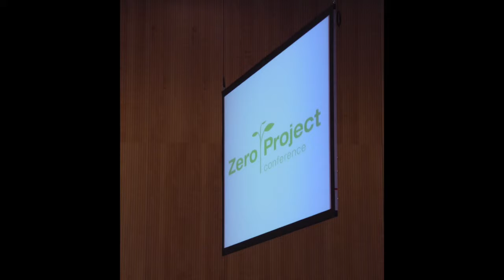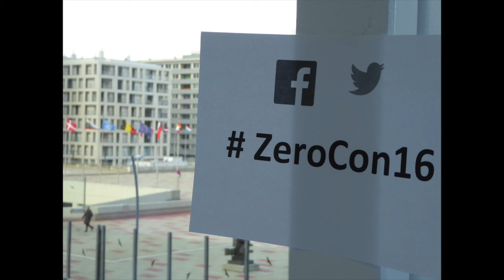Ö1 MorgenJournal — Austrian Radio (German)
Austrian Radiostation Ö1 was at the Zero Project conference and talked to two of our Innovative Practices.

Name of the Innovative Practice: IntegraMouse 3
Organisation: LIFEtool

Name of the Innovative Practice: AsTeRICS Academy
Organisation: University of Applied Sciences Technikum Vienna